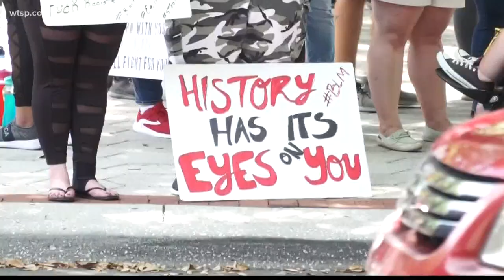Curfews now lifted in Polk County, Tampa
Two Tampa Bay areas implemented curfews Sunday night into Sunday morning following heated protests. Polk County's curfew lifted at 5 a.m. Monday, June 1; Tampa's city-wide order ended at 6 a.m., but is still in place until further notice.